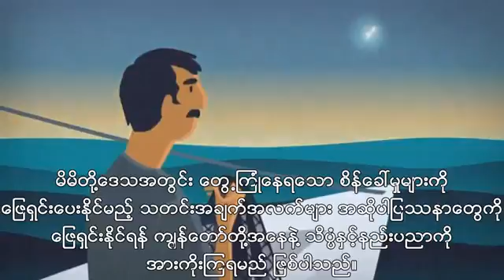Motiongraphic: What is SERVIR? (Myanmar subtitles)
Check out how SERVIR-Mekong is connecting space to village at servir.adpc.net

SERVIR-Mekong is a joint partnership with USAID and NASA and is based in the Asian Disaster Preparedness Center (ADPC). SERVIR-Mekong uses a suite of publicly available data from space technology to create innovative solutions to development problems faced in the Lower Mekong Region.